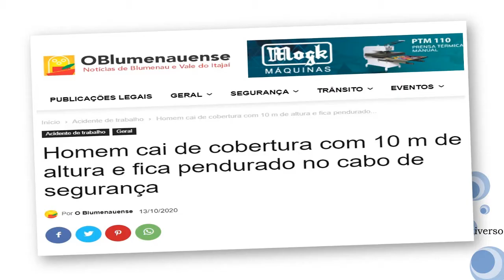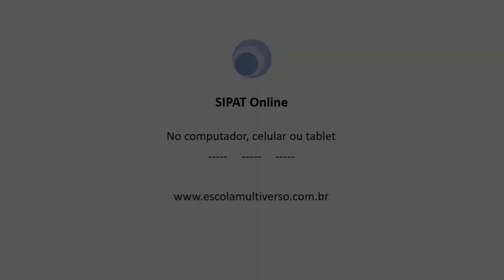Eu e meu EPI | Mini palestra online | SIPAT Online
Nessa mini palestra online, destacamos a importância do EPI como última barreira de proteção. Bom tema para suas iniciativas de saúde e segurança do trabalho. Conheça essa e outras opções para sua SIPAT Online em nosso site: